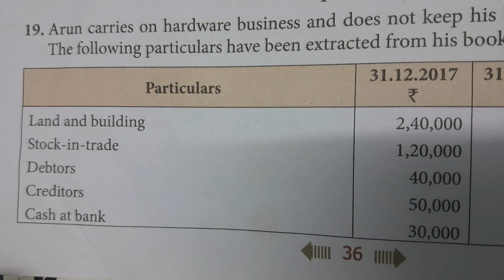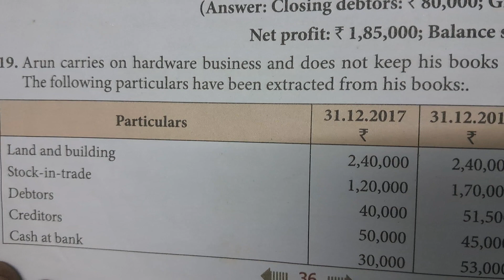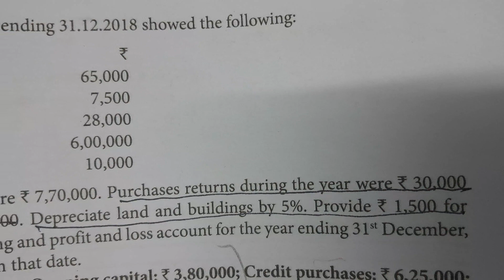1.Accounts from incomplete Records- Ex 19